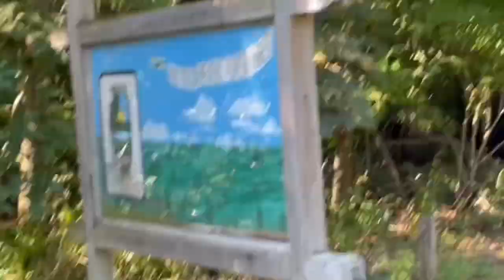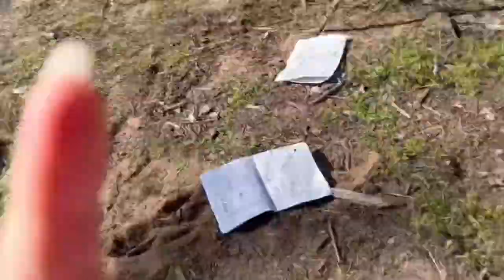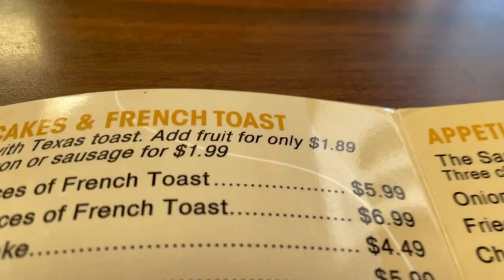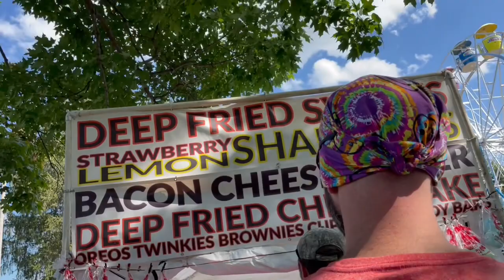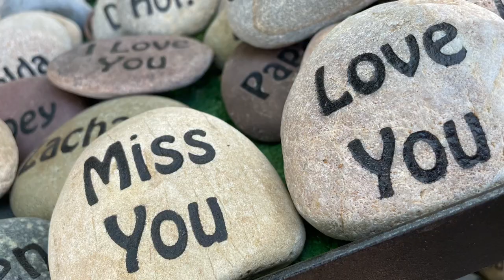Backpackingish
Janae Jacob and Dustin head to sand Ridge State Forest where they get lost a lot because the map is terrible. They head to Pekín for the marigold festival and stay at a sketchy hotel. We got to meet Dustin’s cats!